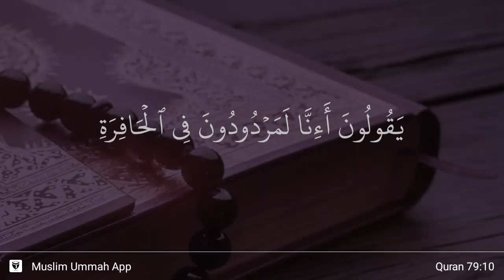An-Nazi'at ayat 10